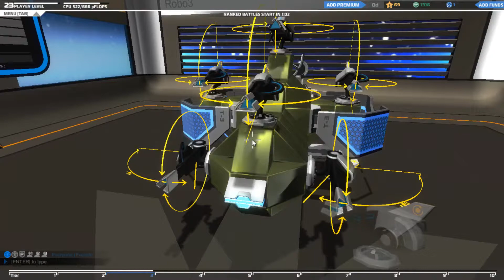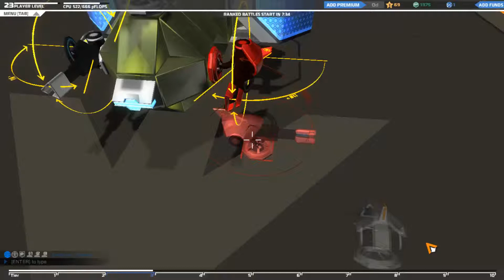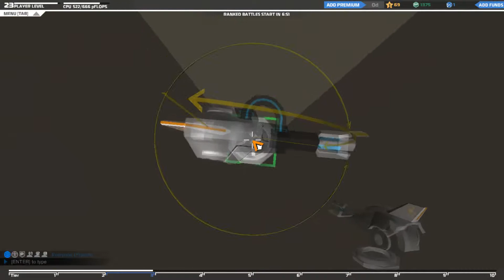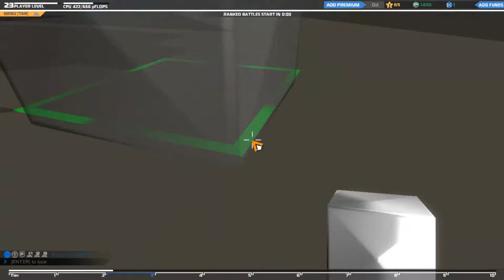Robocraft: Tuto hovercrafts (part 2/2)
2eme partie du tuto sur les hovercrafts (tiers 3 et 4 )